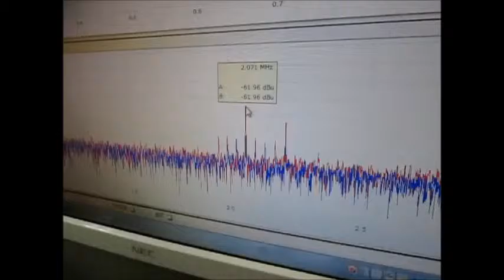オリジナル超音波実験：超音波テスター Ultrasonic tester